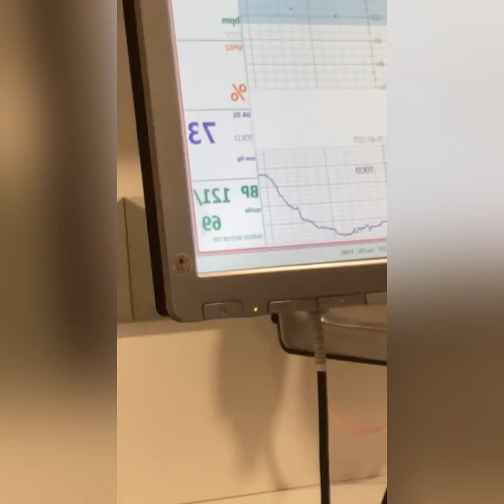Today’s Video will be dedicated to My Princess 1st Birthday 🥳 | Happy Birthday Bri